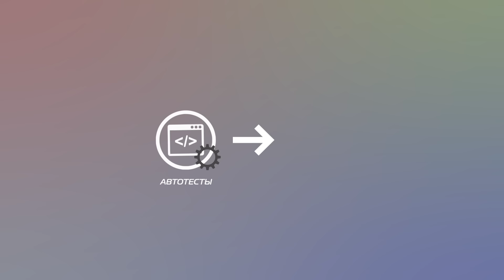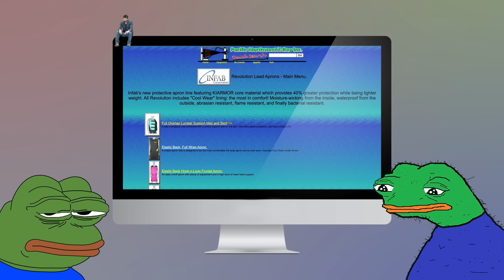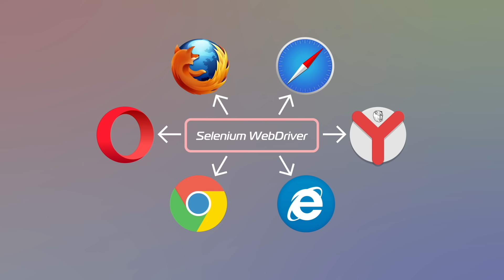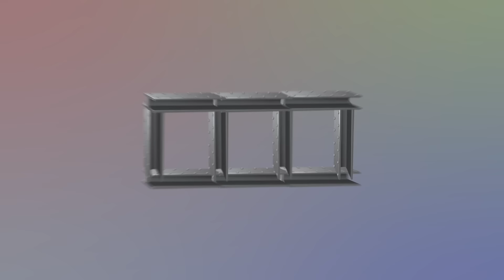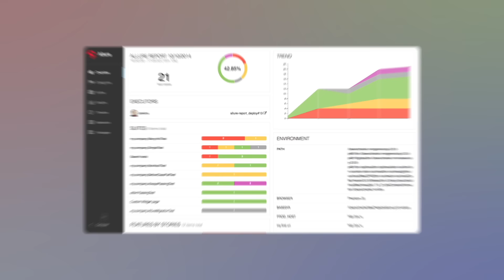Автоматизация тестирования: программирование в QA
Автоматизация в QA - это вообще что? Строго говоря, в QA, автотесты проверяют новый и старый функционал, облегчая выкатывание новых фичей, а еще сохраняют нервы и время. По сути, разработчики создают программы для тестирования программ - это суть автоматизированного тестирования. Включай новый видос и погнали разбираться!